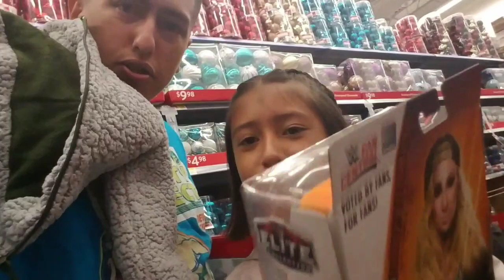Meet & Greet With WWE Superstar Carmella!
Ace6/9 Vlogs And More
8330 Long Beach Blvd Ste 111 #397

Jasmine's Musical.ly: jasmine_roberto